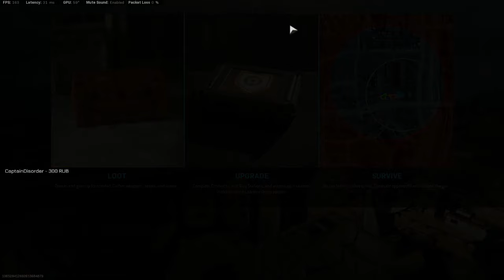Call of Duty || Warzone || Gameplay# || Gaming Universe